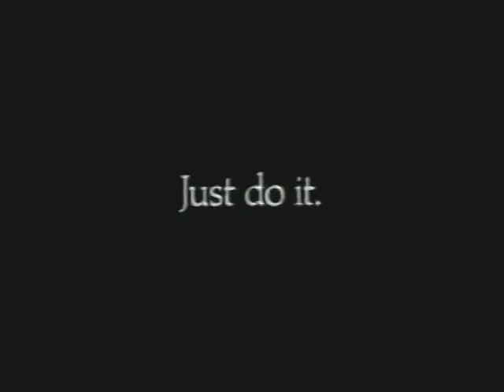1989. Nike - Tennis Lesson (30'', Version 1)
Commercial.
Directed by David Fincher.
Starring Andre Agassi and John McEnroe.